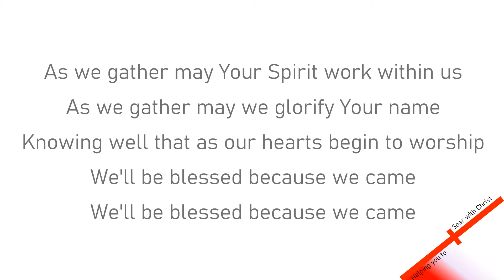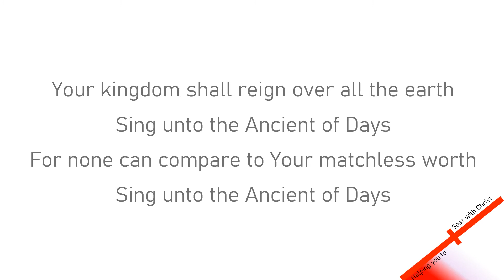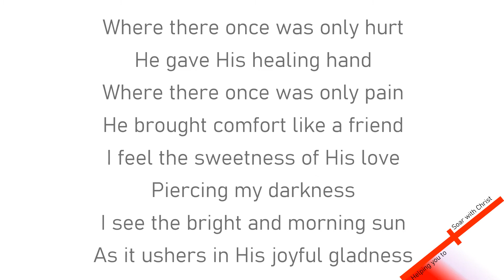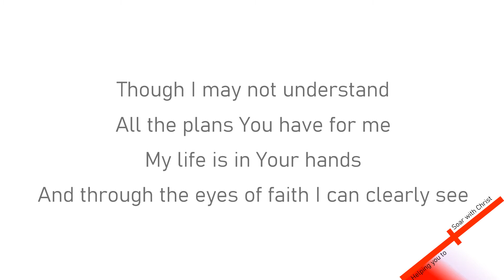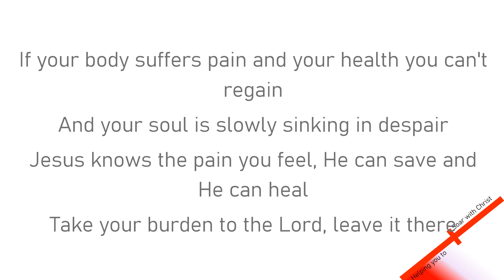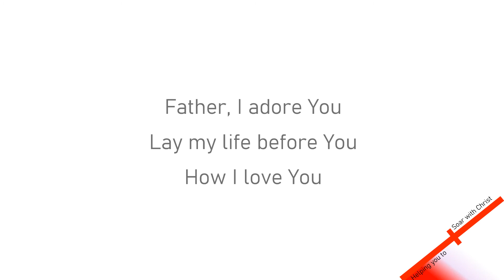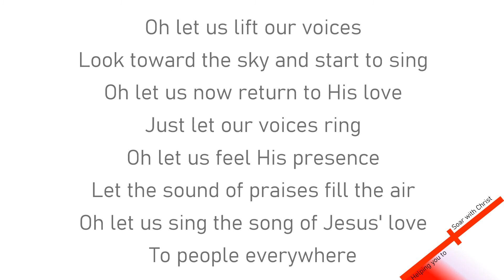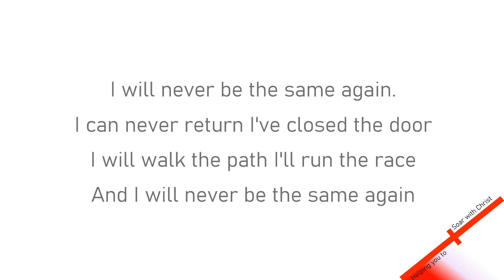Praise and Worship (Instrumentals)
Start and end your day with beautiful praise and worship session.